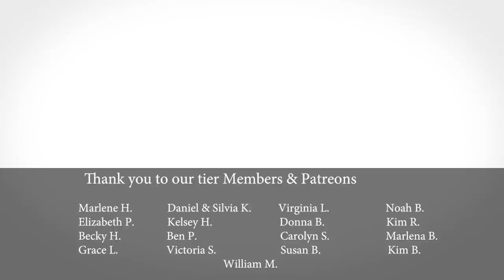Ponies Escape from their pen and Daisy the Pony Passes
It was a relatively quiet holiday season until Friday the 30th of December. It started out with our three ponies breaking out of their pen and ended with the loss of Daisy the Pony, she will be missed.

00:00 Intro
00:30 Our Ponies Broke Out
05:25 Daisy the Pony Fell Ill
13:30 Feeding the Animals